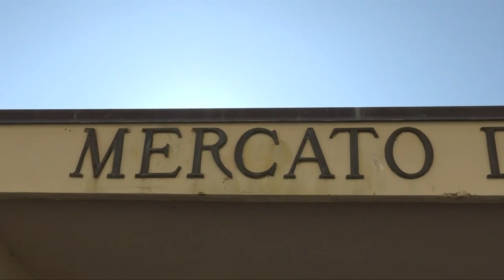BANDO RIQUALIFICAZIONE SPAZI URBANI AD ACQUALAGNA, LA REGIONE PRESENTA I 12 COMUNI VINCITORI